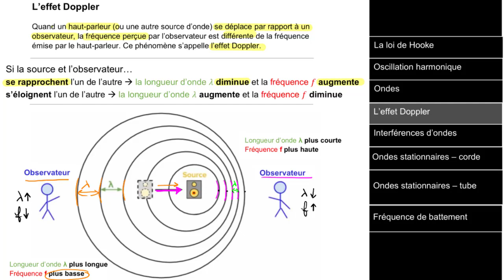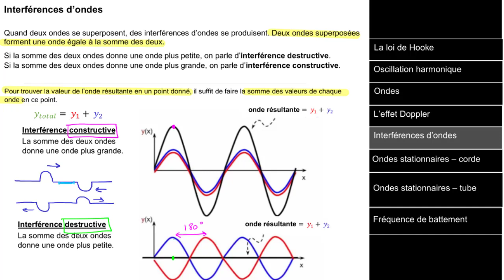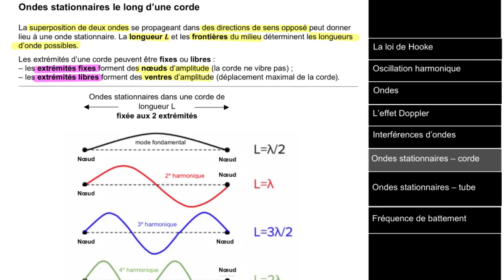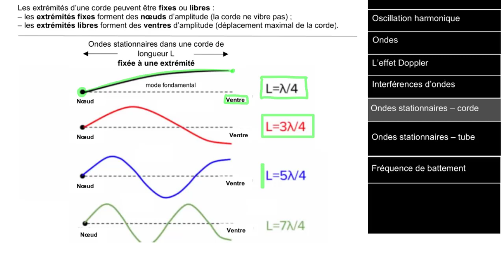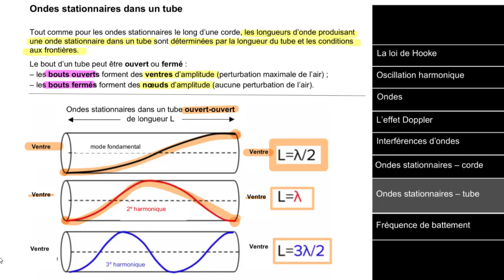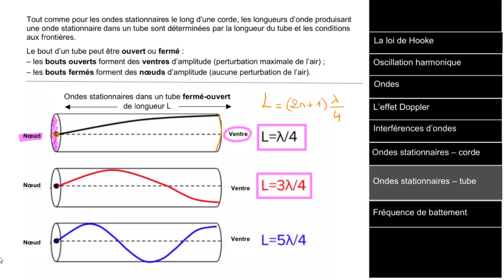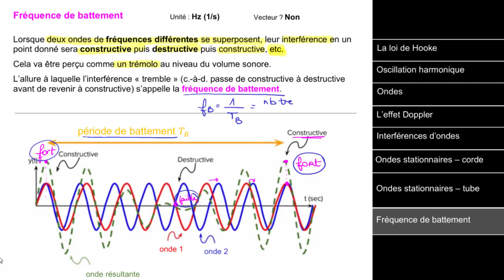Ondes – révision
Cette vidéo offre un résumé sur le concept d'ondes et sur les oscillations harmoniques, ainsi que quelques exercices d'application.